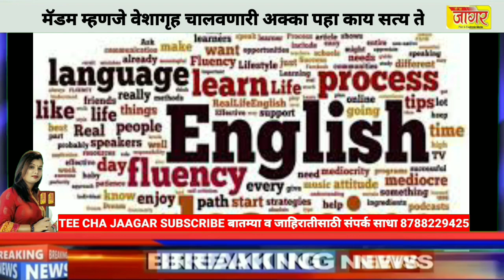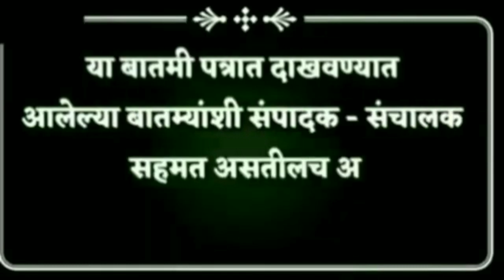मॅडम म्हणजे वेशागृह चालवणारी अक्का पहा काय सत्य ते.